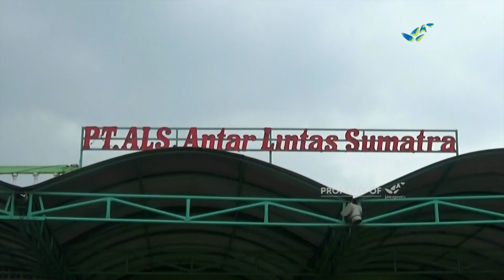Pemerintah Izinkan Semua Moda Transportasi Kembali Beroperasi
Dalam rapat dengan komisi lima dpr, menteri perhubungan, budi karya sumadi mengatakan semua moda transportasi direncanakan kembali beroperasi dengan pembatasan kriteria penumpang. Menurut budi karya, kebijakan ini diambil agar perekonomian nasional tetap berjalan.  Namun menegaskan kebijakan ini bukan berarti mencabut larangan mudik buat masyarakat.